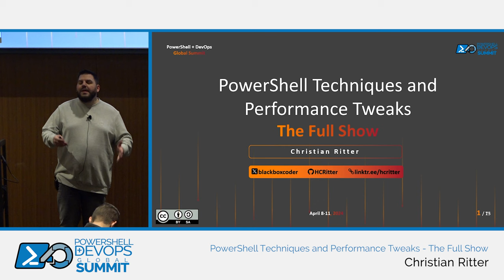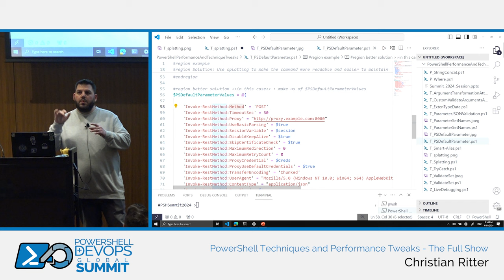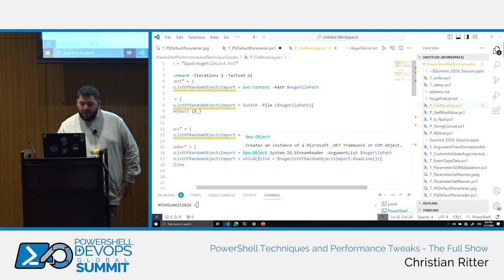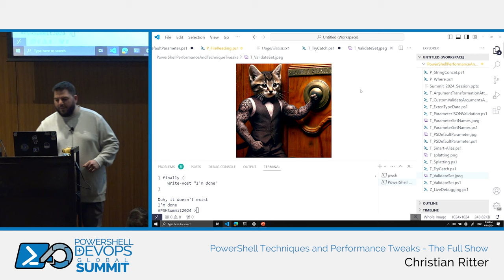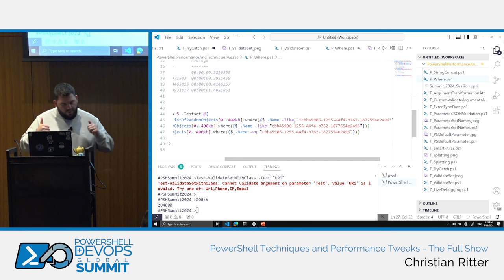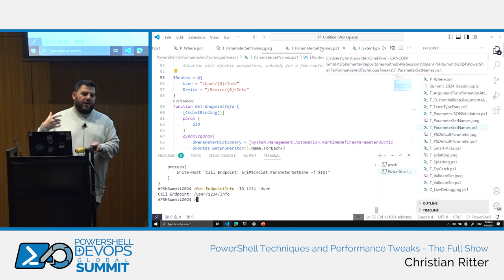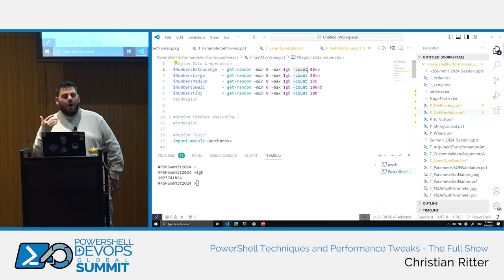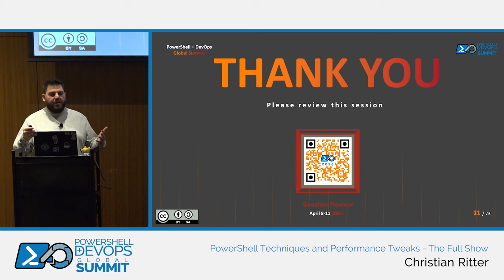PowerShell Techniques and Performance Tweaks - The Full Show by Christian Ritter